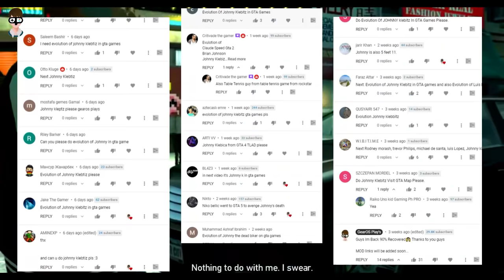Evolution of Johnny Klebitz in GTA Games | JOHNNY Visits Every GTA MAP | 2001-2021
Above video shows Evolution of Johnny Klebitz MOD in Every GTA Game

Take a Look at My Gears

My Smartphone
My Laptop
My Mic
My Earphones
My Camera
My Tripod
My Router

GTA THEME REMIXES AND COVERS BY